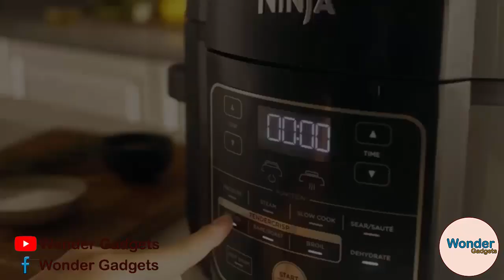Best Pressure Cooker with 9 in 1, Pressure, Broil, Dehydrate, Slow Cooker, Air Fryer